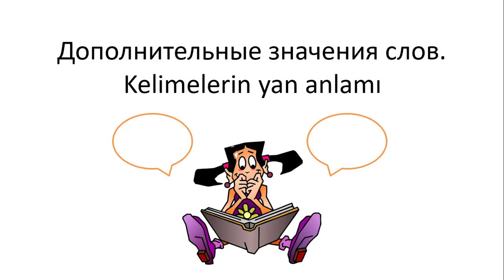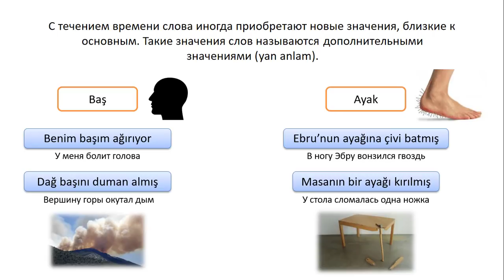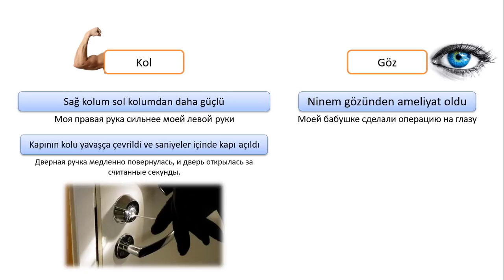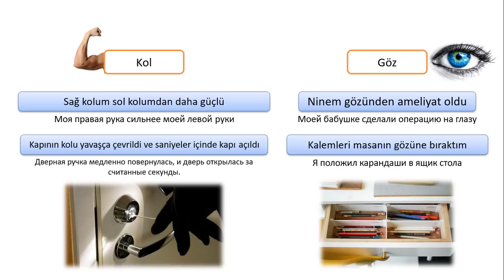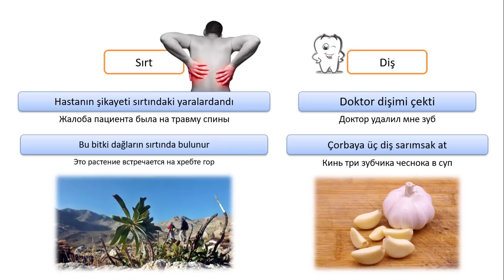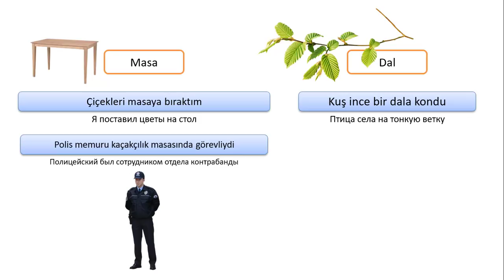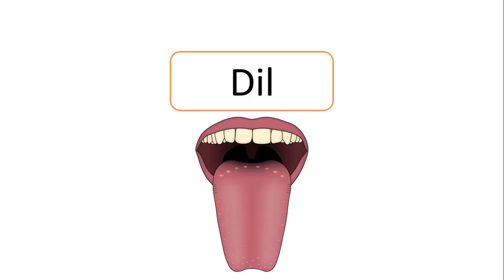Турецкий язык. Дополнительные значения слов. Yan anlamlar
В этом видео мы рассмотрим, в каких значениях можно применять привычные нам слова.